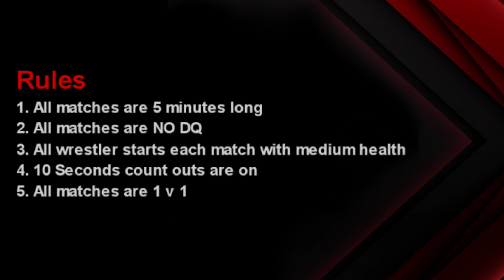WWE 2K22 - SS7 Wrestling League - Season 1 - Round 1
This is the start of a league series on WWE 2K22 in which all wrestlers involved will be challenging to compete for the SS7 Championship. 20 wrestlers. 19 Rounds. 10 matches a round. CPU Vs CPU. I have not had any input in the outcome of these matches.

Your first round is as follows:

Seth Rollins  v Brock Lesnar
AJ Styles v John Cena
Drew McIntyre v Rey Mysterio
Finn Balor v Shawn Michaels
Edge v The Rock
The Undertaker v Stone Cold Steve Austin
Randy Orton v Eddie Guerrero
Batista v Bobby Lashley
Roman Reigns v Big E
Triple H v Kevin Owens

Rules
1. All matches are 5 minutes long
2. All matches are NO DQ
3. All wrestler starts each match with medium health
4. 10 Seconds count outs are on
5. All matches are 1 v 1

Points
3 points awarded to the winner of each match
1 point awarded in the event of a timeout draw
0 points awarded to the loses of each match

GD
Wins by pinfall  -   +1GD
Wins by submission -  +2 GD